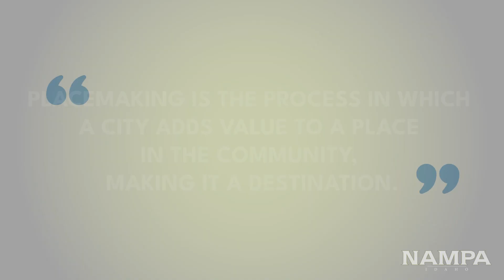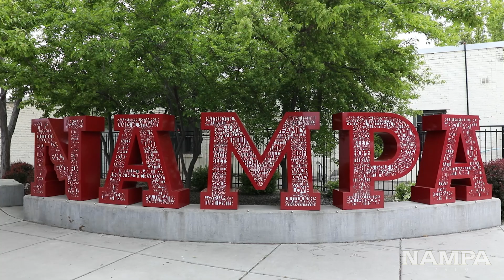Citizen's Guide to Planning: Placemaking and Complete Streets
The City of Nampa's Planning & Zoning Department is creating a year-long series called, "A Citizen's Guide to Planning" and this month's series focuses on placemaking and complete streets. To learn more, check out the accompanying magazine